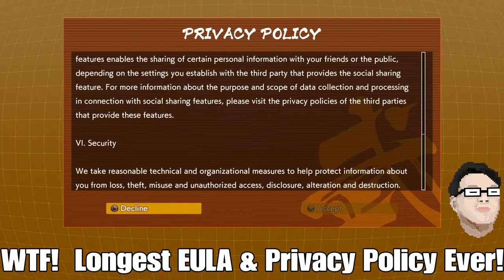OPEN BETA | Dragon Ball Fighter Z | Online Matches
Some of the fun I had smashing through the past weekend on the new Dragon Ball game!

Aside from the painstaking trouble to sign onto the servers ,find matches, and the longest EULA/PRIVACY policy you can't fly through; the game is absolutely fantastic.

1st Match: Goku (SS), Vegeta (SS), & Beerus
2nd Match: Frieza, Cell, & Kid Buu
3rd Match: Piccolo, Krillin, & Nappa